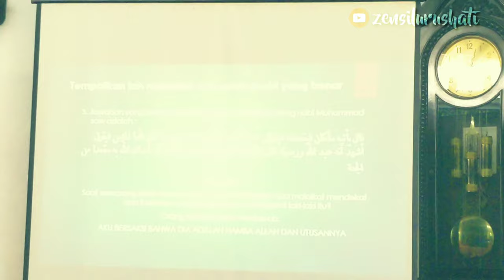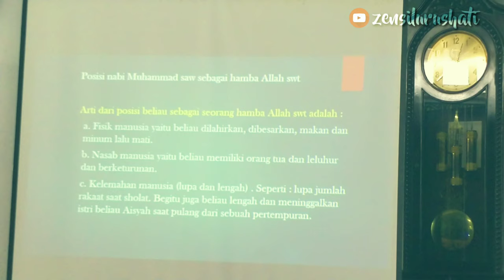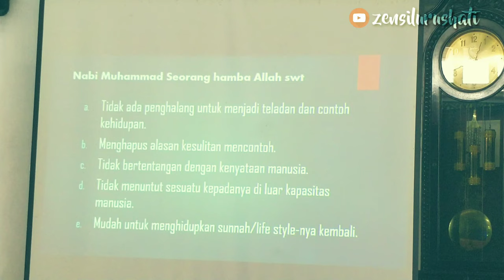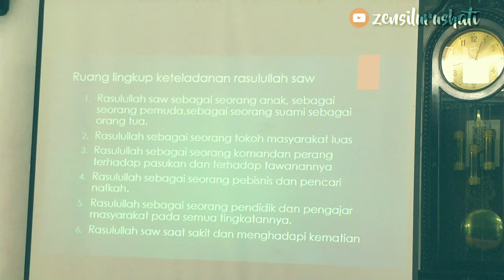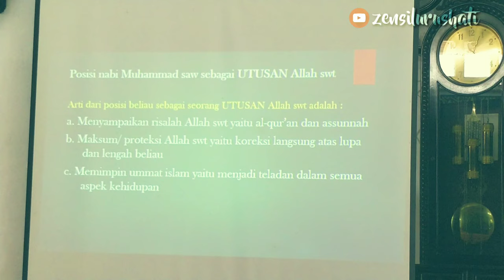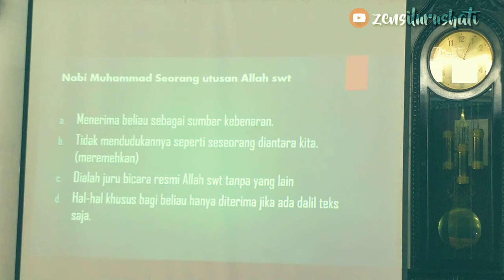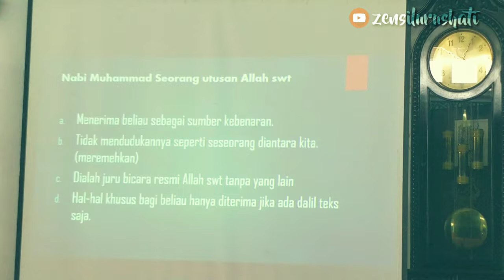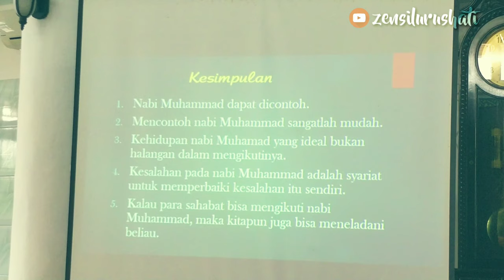Menjawab Syubuhat Kaum Sekuler....ii (tamat)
Bolehkah kita nikah lebih dari 4 ? Kupas tutas oleh Ust. Ahmad Bisry Syakur Lc,MA